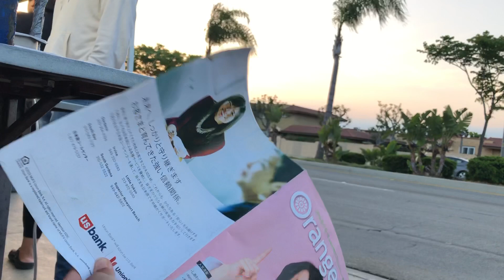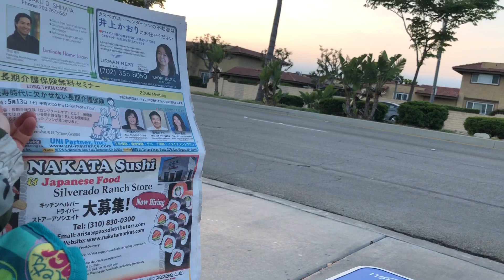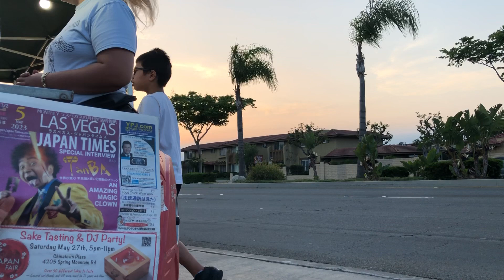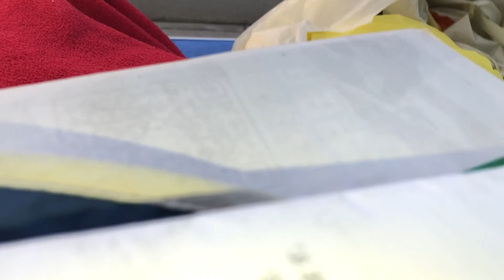saigon,Tom Vo's Taekwondo,Tom Vo's Youth Sports,Admfoundation Corp, Sierra Broadmoor Ca Llc